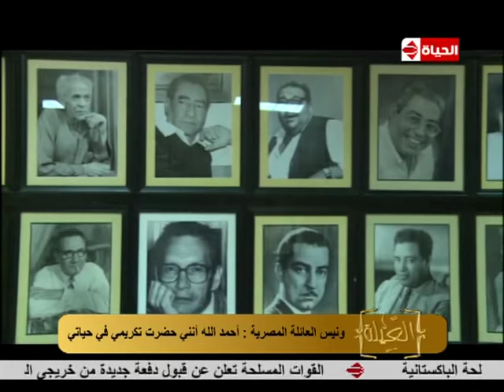برنامج العيلة - مع ممدوح الشناوي وشيرين سليمان | الخميس 29 - 3 - 2018